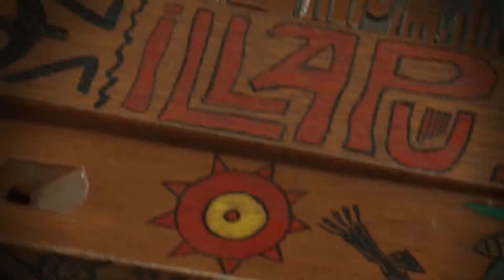Crónica Música- Grupo Hacha Manta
Hacha Manta es un grupo itagüiseño de música andina, que participó en el último Festival de Música realizado hace pocos días en el Parque Obrero de nuestro municipio.

Autor: Oficina Asesora de Comunicaciones Alcaldía de Itagüí